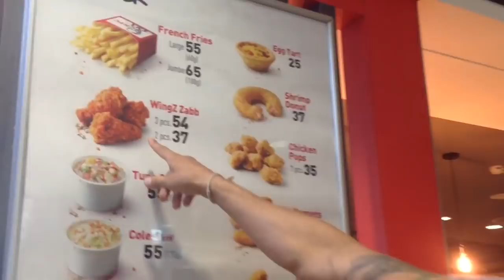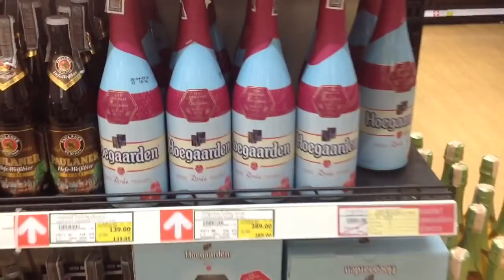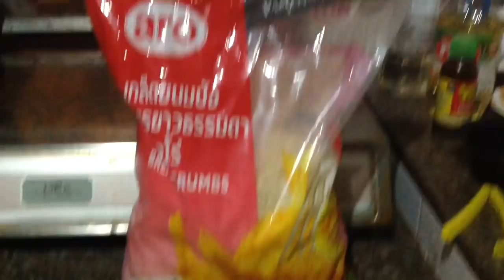ТОРГОВЫЙ ЦЕНТР БИГ С МАКРО / ЖИЗНЬ РУССКИХ В ТАИЛАНДЕ 28.03.2018